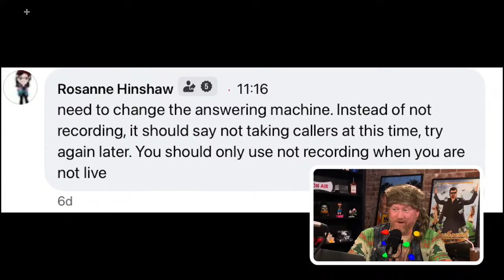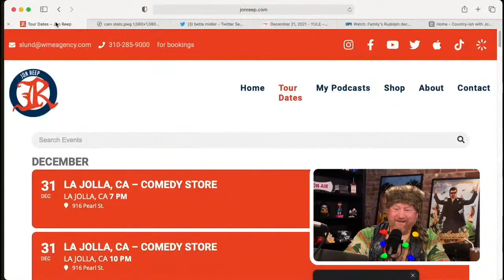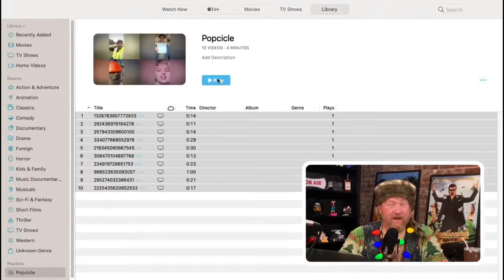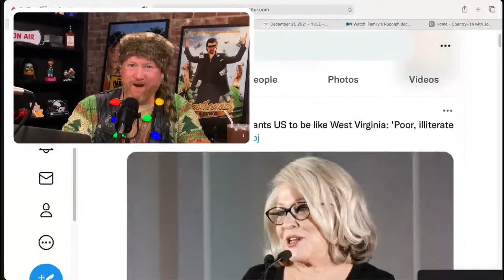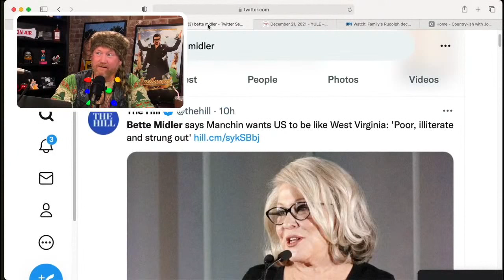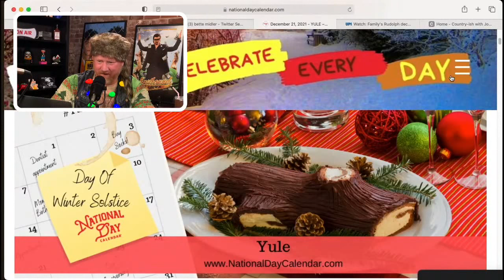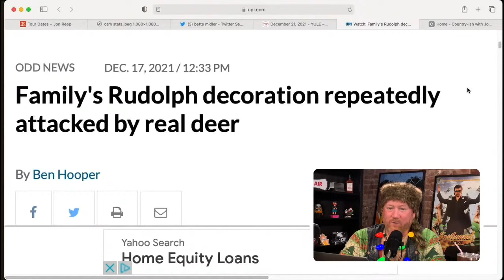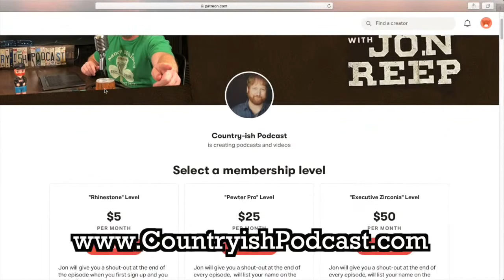Secret Santas, Bette Midler, And Just Like That, & Rudolph Gets Attacked! - COUNTRY-ish w/Jon Reep!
The whole crew is here for a Big Ole Country-ish Christmas-ish episode!

Jon, Stamos, & Sebastian all get together and talk about how people in Lexington, KY are dressing like cowboys from Yellowstone, celebrate Popsicle's 77th birthday, discuss Cam Newton's losing streak, ask the question "Do you put Christmas decorations in your yard?"

Then it’s time for "Best Trends", where Bette Midler got some backlash when she tweeted that people in West Virginia are poor, illiterate and strung out. And it’s Yule Day. What is that exactly?

After that, we have a new segment called "Redneck Recaps from Intern Isaiah". Everyone’s favorite intern, Isaiah, gives us a review of the new HBO show 'And Just Like That'. What did he think?

Next up it’s time to play another round of "How Much Is That Screen Actors Guild Residual Check?” as listeners call in and try to guess the amount of one check for an episode of Mad TV.

Then it’s time for "Small Town News” where a Rudolph decoration was repeatedly attacked by a real deer in Canada.

And finally, the guys enjoy some eggnog and exchange gifts as they play Secret Santa, "Goodwill Hunting” style.

This episode is one Big, Festive, Holly Jolly, Ball of Joy!

Join actor/comedian Jon Reep on his weekly show COUNTRY-ish, where he and his crew talk about the latest BEST TRENDS, share some SMALL TOWN NEWS, and play games with the live audience!  This week's the CHRISTMAS show, as the COUNTRY-ish crew swap gifts and share holiday stories!